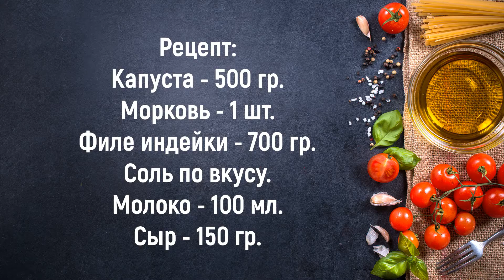Очень вкусная сочная запеканка из фарша индейки с капустой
Рецепт приготовления вкусного, легкого, простого ужина или обеда.Запеканка из фарша индейки с капустой получается сочная,очень вкусная под сырной корочкой.Попробуйте приготовить.Приятного аппетита.

ИНГРЕДИЕНТЫ:
Филе индейки - 700 гр.